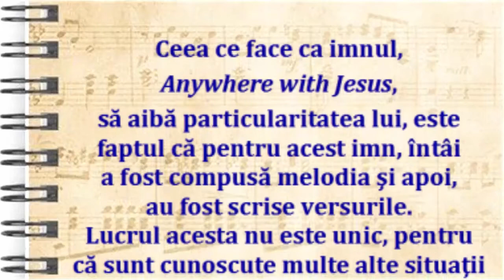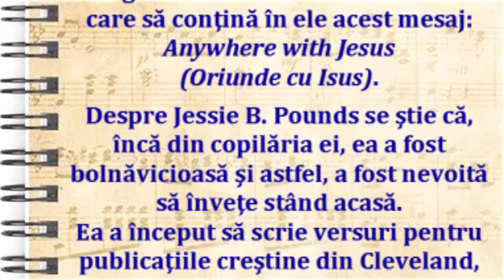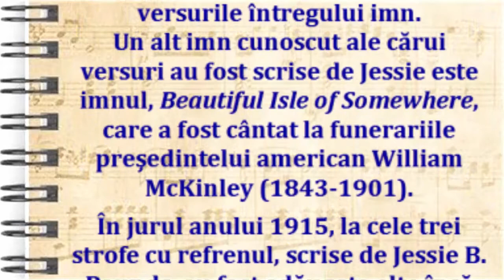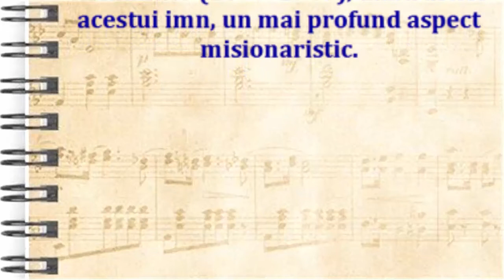Anywhere with Jesus (Orişiunde cu Isus) - Povestea imnului (RO)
Anywhere with Jesus
Words by Jessie B. Pounds (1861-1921) & Helen C. Alexander (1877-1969)
Performed by CTS Korea